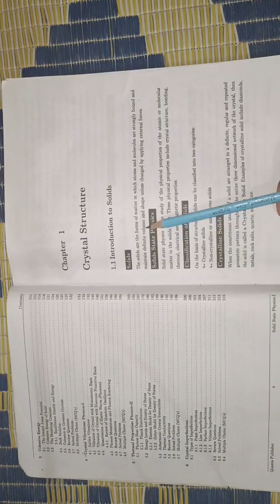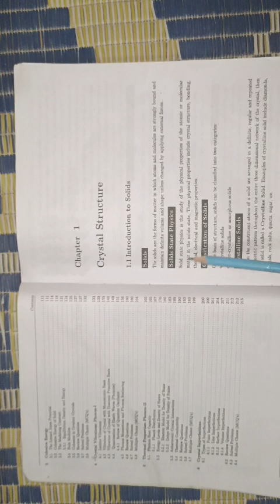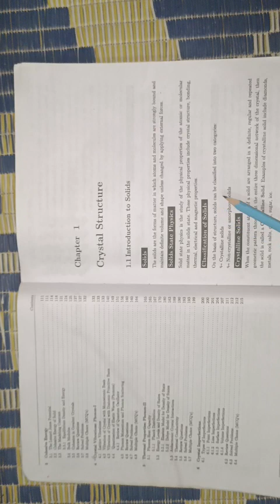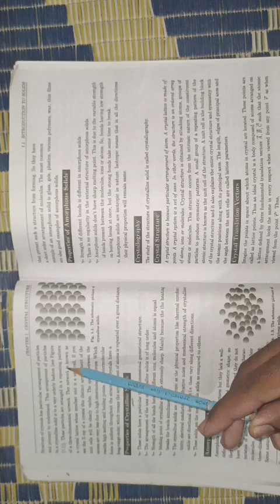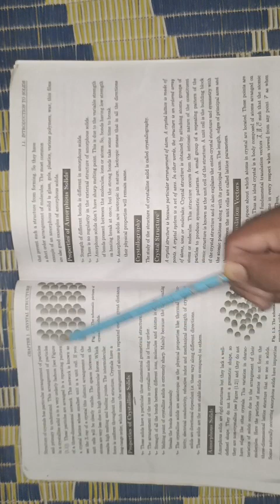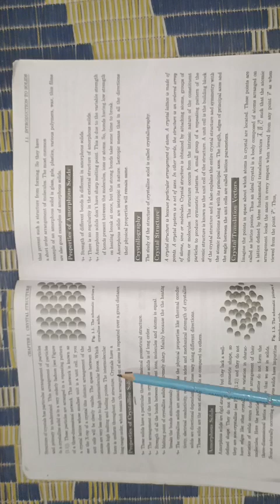Today Our Topic About Introduction of Crystal Structure